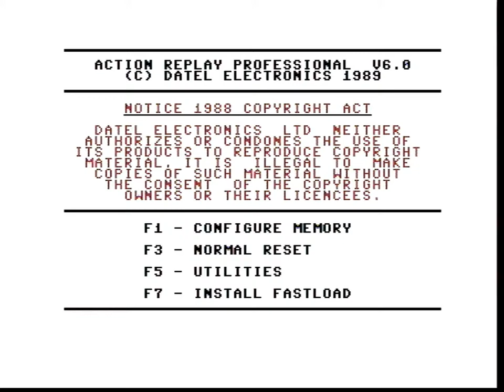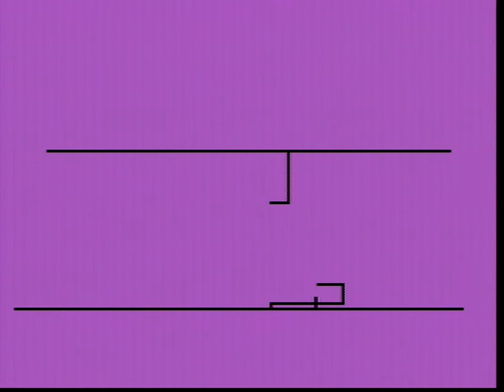Edge of Disgrace / Booze Design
Demo for Commodore 64 released at X 2008 demo party (25 October 2008).
Ranked 1st place in the competition.

The demo comes on 3 disk sides.

Code Dane of Booze Design
    HCL of Booze Design
Music Dane of Booze Design
Graphics Dane of Booze Design
    Jailbird of Booze Design
Design HCL of Booze Design
Linking HCL of Booze Design
Loader HCL of Booze Design

C64 overview:
CPU 6502: 1 MHz 8 bit, 64KB RAM
Graphics from VIC2: 320x200 at 2 colors or 160x200 at fixed 2 colors + 2 colors within a 4x8 pixel block, 8 sprites 24x21 1 color hires or 12x21 at 4 colors
Sound from SID8580: 3 channels, 4 waveforms, ADSR type envelopes, 0-4 kHz

Captured from C64C.